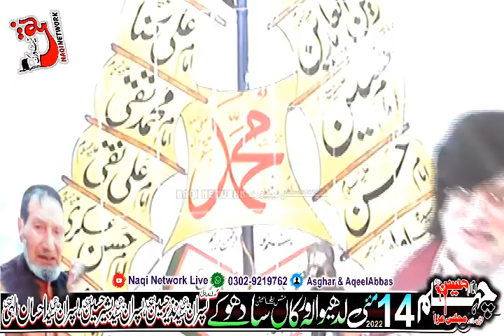Allama Karamat Abbas Haidery I Yadgar Majlis Aza I 14 May 2022 Ladhewala Virkan Sadhoke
Qadeemi Salana 2 Roza Majalis Aza

Mesam Raza Haider Jafri (Team)